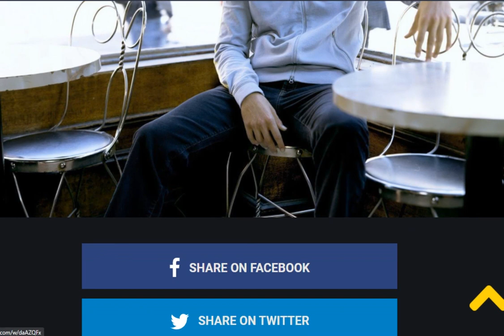Bradley Cooper unseen photos - never released before - rare photos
bradley_cooper rare unseen photos and IMAGESHOOTS.
NEVER released before !

comment your ideas and request for more of your favorite MOVIE characters

  "AFGEEL''